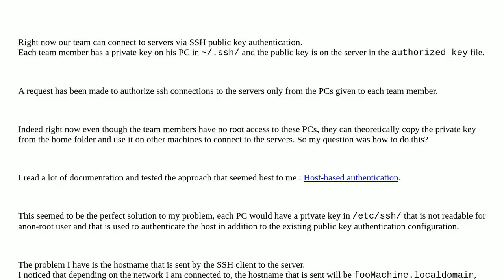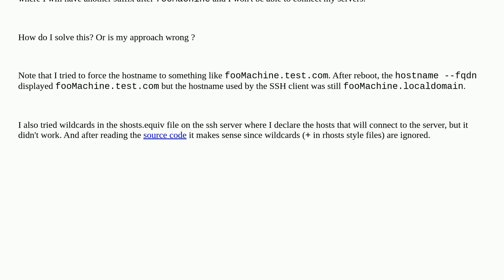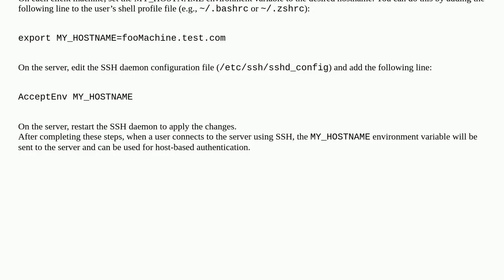Unix: Hostname problem in Host-based authentication when using SSH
Hostname problem in Host-based authentication when using SSH

A special thanks goes out to the community

  ssh hostname